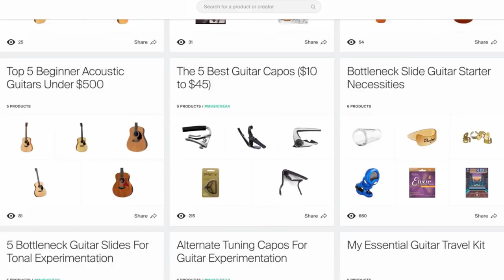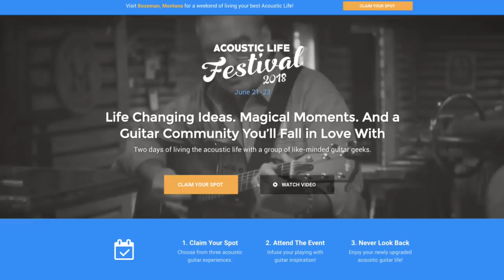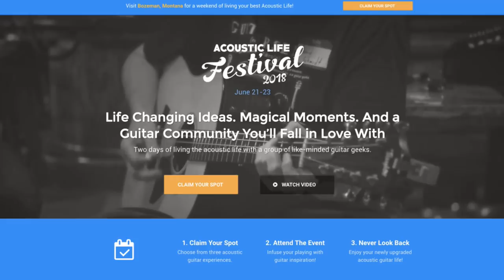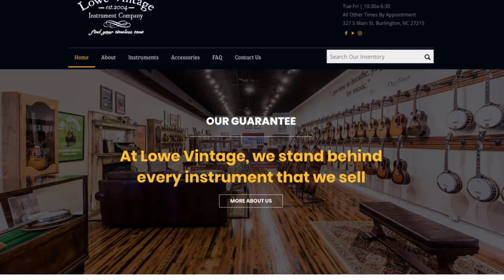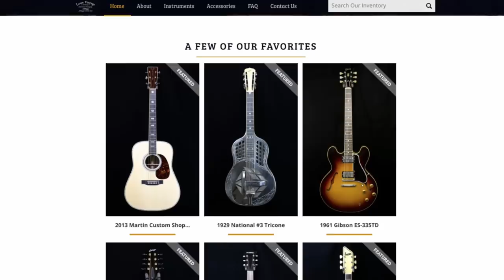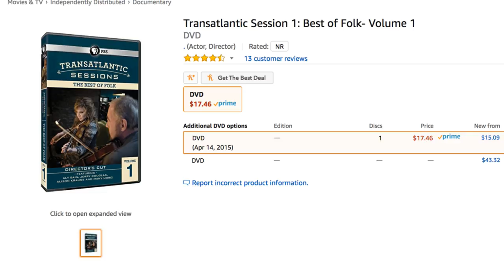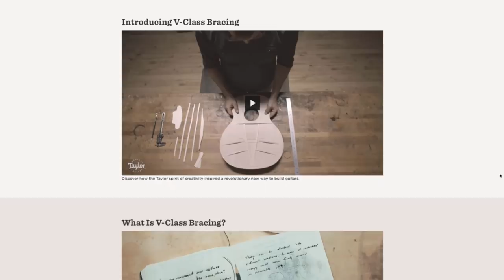Acoustic Guitar History Made! (AT23)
Welcome to another Tuesday which so happens to be gracefully infused with maximum acoustic guitar geekiness!

Here are your 5 guitar geek items for the week:

Acoustic guitars and large pedalboards don't necessarily have the same relationship as peanut butter and jelly, but the company LR Baggs is on course to change that. LR Baggs is currently in the process of releasing their Align Series Acoustic Pedal Suite and these things looks, well... sweet. Between their size, their aesthetic, and their overall functionality I cannot wait to get my hands on these and give them a proper test drive. In the Align Series, there is an Active DI, an Equalizer, a Reverb, and what looks to be a compressor. These should be hitting stores soon so be on the lookout and be sure to give them a try.

Purchasing a vintage guitar can be a scary experience, especially if you aren't able to give the instrument a full once-over in person. There can be so much hidden and downright scary things lying under the top, which is why it's nice to have a store with a great reputation and a specialty in vintage instruments. Lowe Vintage Instrument company in Burlington, NC is one of those very stores. They have fine examples of some seriously iconic vintage instruments and it just so happens that vintage is their wheelhouse. From Gibson to Martin, Flattops to banjos to mandolins, both Ed and Will Lowe have done a fantastic job in curating a brilliant collection to peruse. A mention must also be made of the videos that they put out showing off these instruments being played by some of the finest.

I love it when Youtube blackholes prove fruitful. About 11 years ago when I was first getting into the dobro I discovered something that is about as guitargeek as you can get, and that happens to be exactly what I am listening to this week. Long ago I stumbled on this song called "The Blackest Crow." It was being performed by Bruce Molsky and Julie Fowlis, both incredible artists in their own right, but that song led me to discover so much more. I soon learned that that performance was part of a much larger musical undertaking called the transatlantic sessions. Think of it like this, Marvel and DC (you know the comics) combine forces and all of the superheroes are on the same side... well that is exactly what the Transatlantic Sessions are for the acoustic world. Some of the top acoustic musicians in the world gather together to play one another's songs and my-oh-my are the results truly stupendous. Not only is this a treat to listen to, but you can actually watch it as well, which is what I recommend.

Taylor takes a huge leap in the history of the acoustic guitar with a complete revamp of the X bracing design. X bracing has been the gold standard for some time in the world of flattop steel string guitars and then along comes Andy Powers to shake things up in a major way. Just last week Taylor announced their new V bracing design, which essentially has two long braces running parallel to the guitar neck and then some additional support provided via tone bars running off of those longer braces. Essentially this new design will make the top more rigid which will add to the responsiveness and projection, all the while allowing the top to vibrate a bit more freely which will contribute to stronger single notes as well as an overall volume increase. I must say a huge tip of the hat to Andy Powers, Bob Taylor, and the entire Taylor crew for pushing the boundaries and contributing to the evolution of the steel string acoustic guitar.

Matt is back! The Askmatt segment is back in full force and this week our bearded guitar brother Matt Chulka is back discussing a hot topic among acoustic guitar geeks... Torrefaction - The act of "roasting" tonewood at low temperatures to impart a more woody/earthy tonal profile. So is a torrefied top better than one that hasn't been torrefied? This week Matt gets asked that very question so be sure watch the show and see what his thoughts are on this hot-button issue.

May this Acoustic Tuesday bring a smile to your face and your ears as well!

Have a fantastic week!

Cheers,
Tony